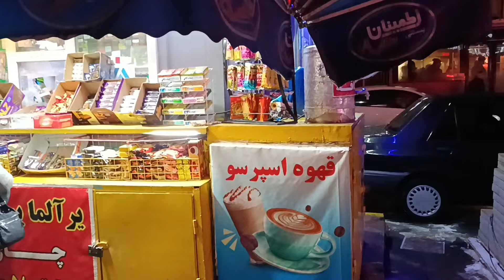This is real IRAN 🇮🇷 Nightlife of Iranian Girls and Boys in unbelievable Tabriz 2024 ایران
Welcome to the real Iran, where the vibrant nightlife of Iranian girls and boys in Tabriz comes alive in an unimaginable way.  Join me on an extraordinary journey as we walk the pulsating streets of Tabriz in 2024 and explore the exciting nightlife that showcases the true spirit of Iran.

  As the sun sets, Tabriz becomes a playground full of excitement and energy.  Walking through the crowded streets, we see the charming sight of Iranian boys and girls embracing the night.

Hi🤚, I'm Amir, and I will share with you the attractive places of my city, Tabriz, Iran, and I will take you with me to a world of walking pleasure.

🔥Take a walk with me in one of the oldest and most famous places in Iran, Tabriz, which is Elgoli👇

tabriz iran
tabriz
Iran walking tour
journey
iran tabriz
Walk with me
иран
walking
iran
walingiran